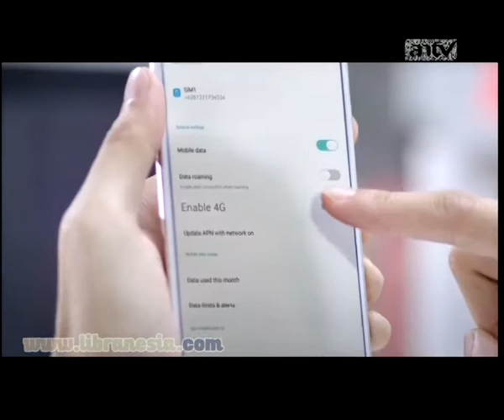Iklan Telkosel - Upload Tercepat